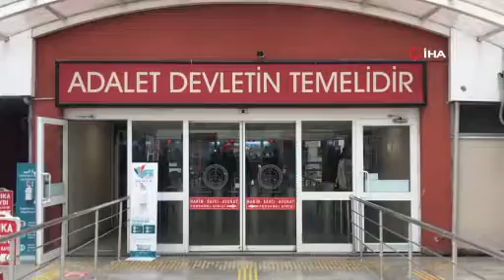Başkasının ırzına göz dikenin sonu budur dedi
Kocaeli’nin İzmit ilçesinde kuzenini öldüren şüpheli adliyeye sevk edildiği sırada, "Kim başkasının namusuna, ırzına göz dikiyorsa sonu budur" dedi.

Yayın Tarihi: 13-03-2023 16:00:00